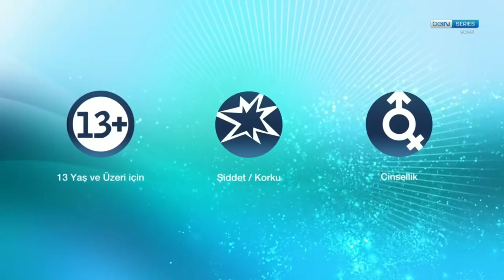beIN Series Scı-fi Game Of Thrones İntro